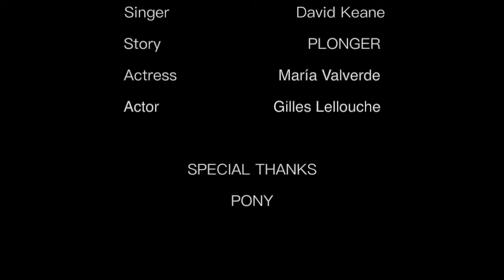María Valverde & Gilles Lellouche - PLONGER - "Anchor"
María Valverde & Gilles Lellouche - "Anchor"
Film:      PLONGER
From:    Magellan Studio